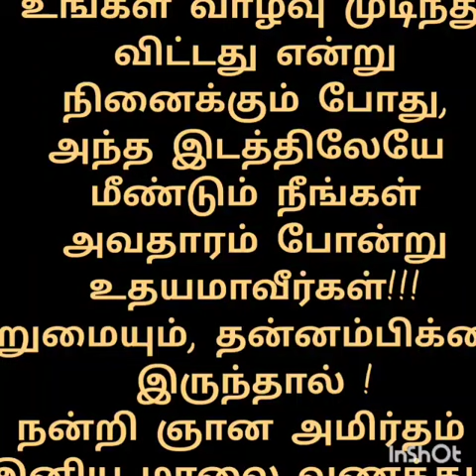அல்லிக்கேணி, பா, முத்து !!!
Video from Muthukumar